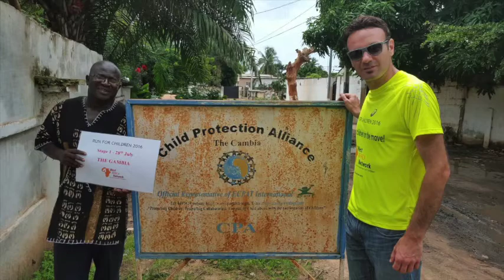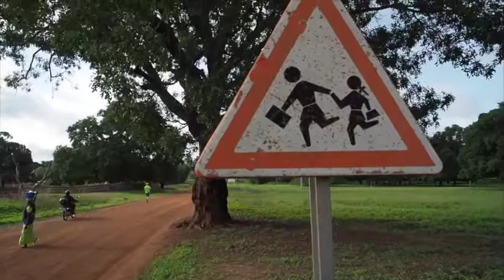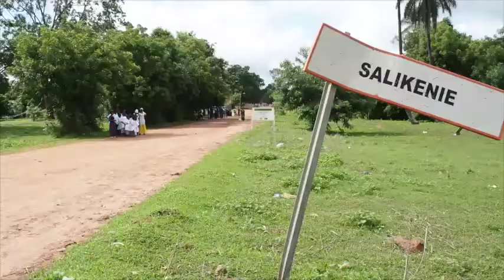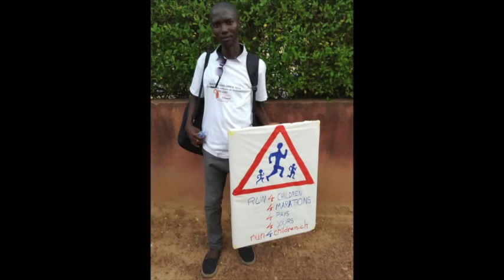Run for children...with children! Edition 2016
4 marathons en 4 jours consécutifs dans 4 pays : c’est le défi que le Directeur du Service Social International (SSI) Suisse a relevé en Afrique de l’Ouest du 28 au 31 juillet 2016. Olivier Geissler s’élancera dans une course en 4 étapes de la Gambie à la République de Guinée (Conakry) en passant par le Sénégal et la Guinée-Bissau afin de sensibiliser sur la question des enfants migrants et de collecter des fonds.

Orianne Couturier, Communication SSI Suisse